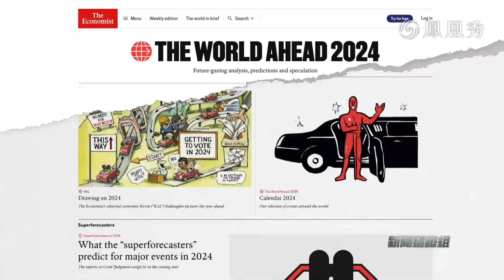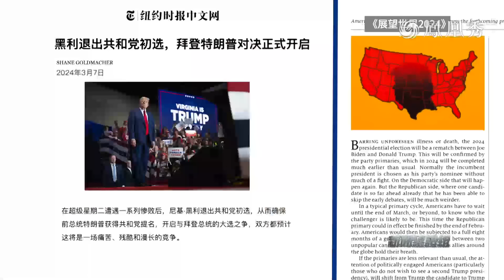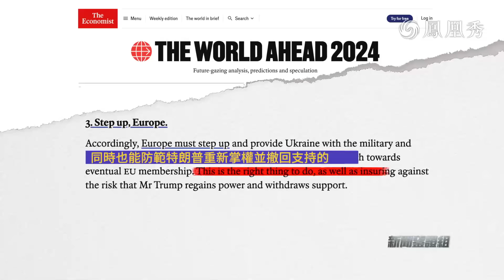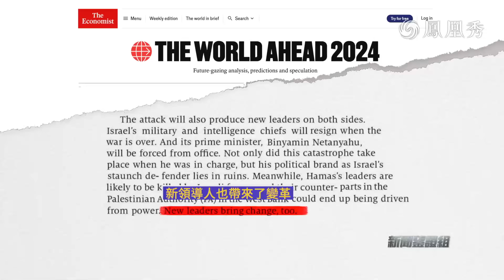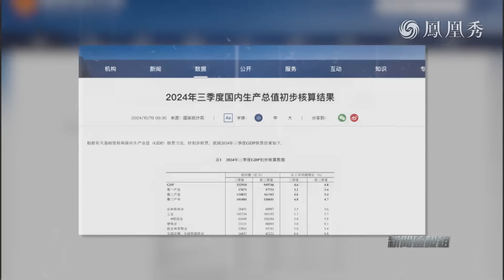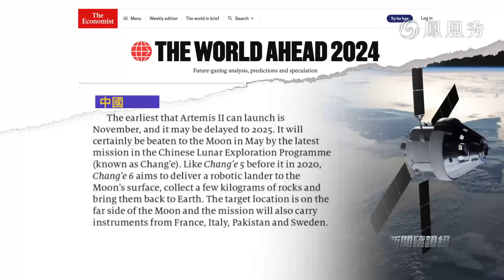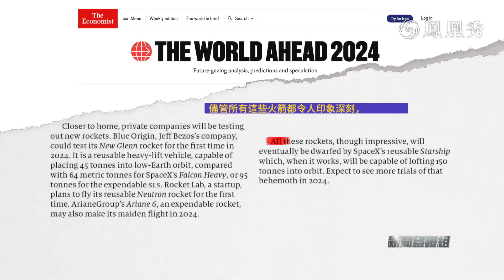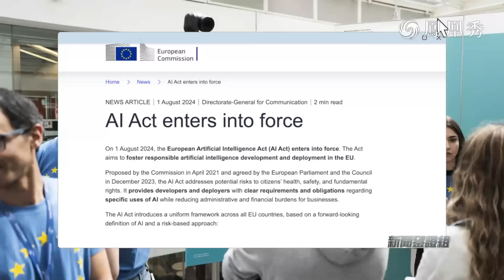《新聞鑒證組》回望2024年 哪些預言成真了？｜《展望世界2024》中的部分預言在現實中 哪些已成真？哪些錯的離譜？｜20241123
雖然距離2024年歲尾還有一個多月的時間，但是著名的《經濟學人》雜誌正是在一年前，也就是2023年的11月發表了其年度預測《展望世界2024》的，本期節目就來檢驗一下，哪些預言已成真，哪些錯的離譜。